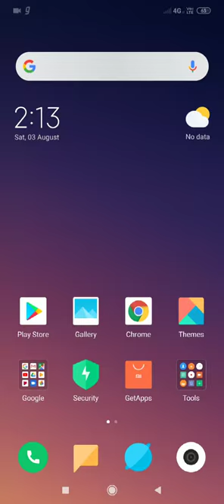Honor 20i Unboxing__TECHNICAL SHIVAM 🎁✨GIVEAWAY On Technical Guruji